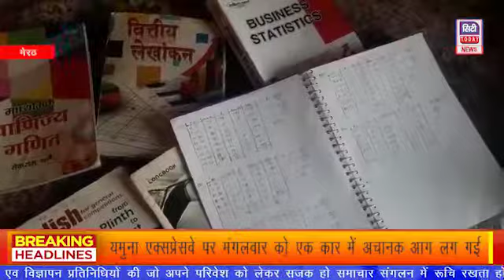पाकिस्तान का भारत में जाल : लव ट्रंप में फ़साने की बाद युवती गायब